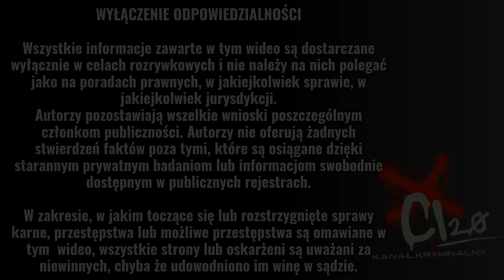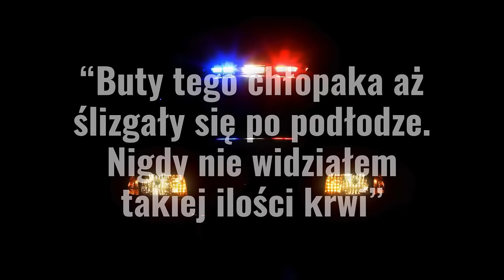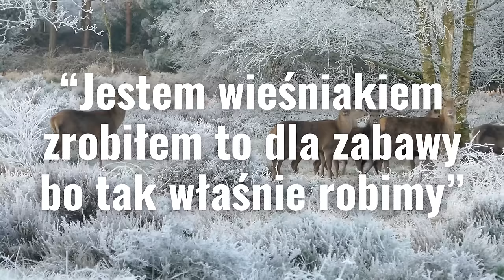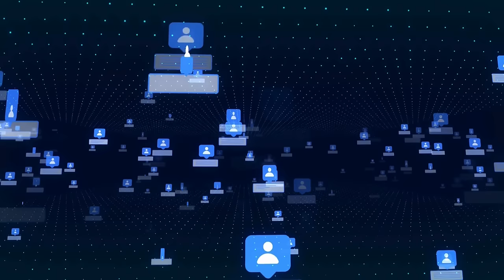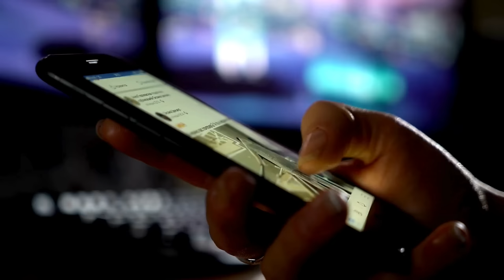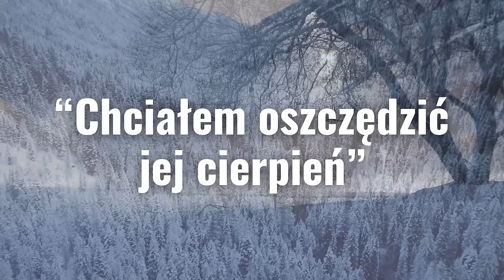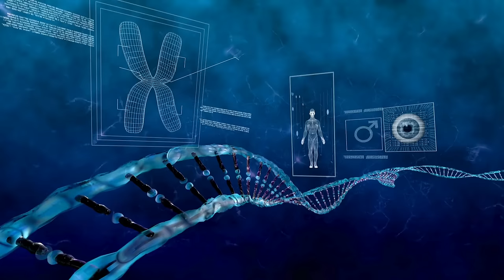20 LETNI SERYJNY POTWÓR ❗️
⭕️Materiał dokumentalny dotyczący "The Country Boy Killer"

👉 Pamiętajcie o subie i tych nieszczęsnym dzwoneczku!